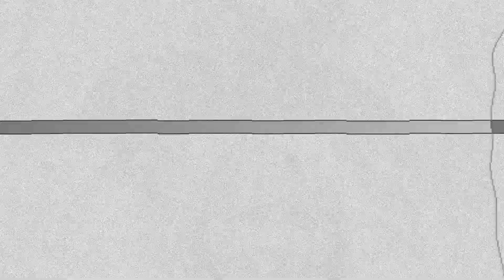Claire Chazal : Nouveau coup dur, triste nouvelle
Un nouveau coup dur pour la journaliste star Claire Chazal, qui aurait été zappée par la patronne de France Télévisions, une certaine Delphine Ernotte. La femme de télévision aurait été évincée de l’antenne, sans avoir été consultée et sans avoir donné son consentement. En effet, après 3 saisons, son programme phare sobrement baptisé "Passage des arts", serait déprogrammée dès la fin de 2022.